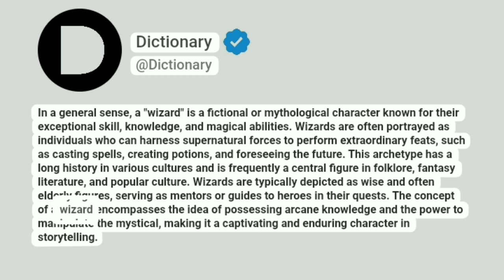Wizard Meaning In English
In a general sense, a "wizard" is a fictional or mythological character known for their exceptional skill, knowledge, and magical abilities. Wizards are often portrayed as individuals who can harness supernatural forces to perform extraordinary feats, such as casting spells, creating potions, and foreseeing the future. This archetype has a long history in various cultures and is frequently a central figure in folklore, fantasy literature, and popular culture. Wizards are typically depicted as wise and often elderly figures, serving as mentors or guides to heroes in their quests. The concept of a wizard encompasses the idea of possessing arcane knowledge and the power to manipulate the mystical, making it a captivating and enduring character in storytelling.